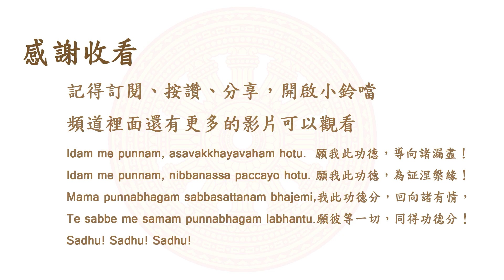你適合出家嗎？南傳上座部佛教：覓寂尊者開示。說明欄有電子書下載及一日禪修資訊。 | 巴利三藏 | 佛法問答|禪修| 阿毗達摩| 清淨道論|重點整理|心智圖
★★★如果想要給小編一點鼓勵或更新設備的話，可以用超級感謝喔★★★
願本頻道的觀眾安穩寂靜住，危難遠離無，人天往返，直至涅槃
願同梵行者，見聞皆精進，善行皆圓滿，善願皆成就！

禪修僧侶的日常作息與禪修者僧寺規約

★如果留言的問題很久沒獲得解答，或是影片很久沒有上來，麻煩再問一遍，可能漏掉了。 儘量是跟修行有關的。

禪修資訊：

日期：11/26
上午8：30至下午5：00 (可中途自由參加、離開)
地點：桃園市桃園區同安街43號6樓。

日期：
地點：彰化縣員林市靜修東路112號

日期：11/13、12/11、1/8
 上午8 : 00 至下午 5 : 00  (可中途自由參加、離開)
地點：高雄市三民區義利街37號

尊者因為在修行，所以不一定會回覆，而且書面回覆還得打字、找資料，建議有問題的人當面跟尊者約個時間。不介意的話，小編或善知識們也可以回覆問題

本文未經尊者審閱、校對，若有錯誤為上傳者的過失